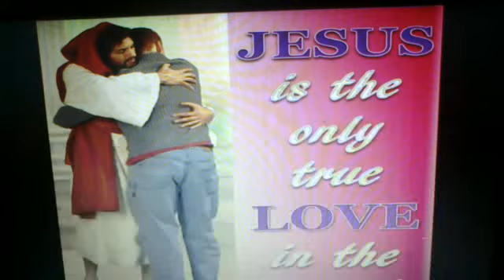Allalillalloenikku-GodsongJeslet-131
Lyrics & Singing by Miss. Jeslet Benjamin, Kuwait by God's Love